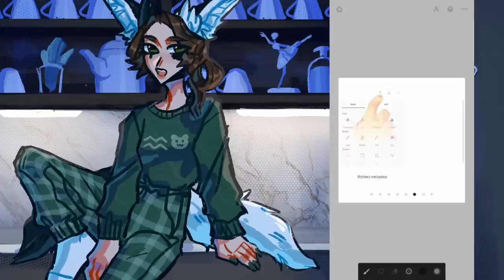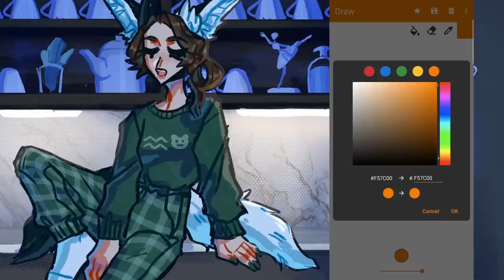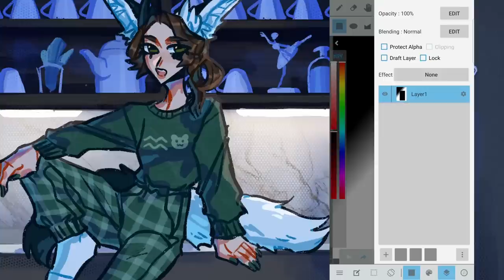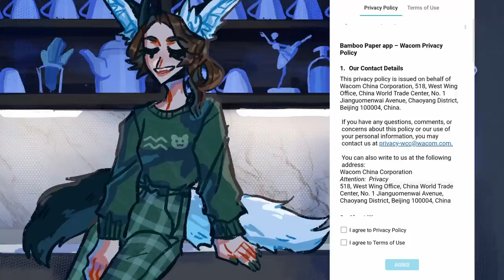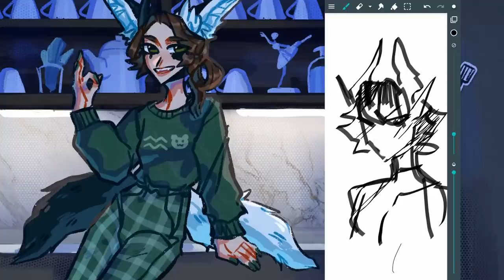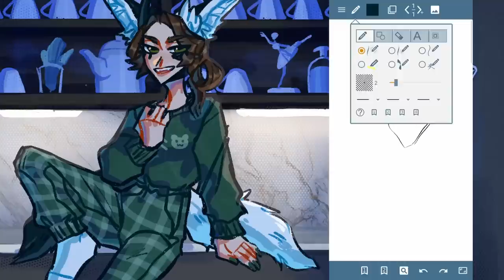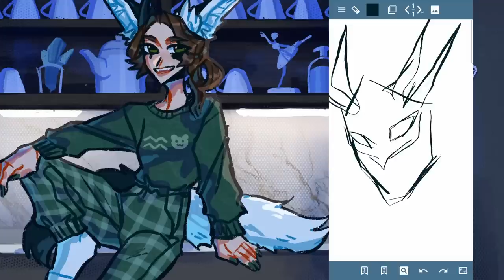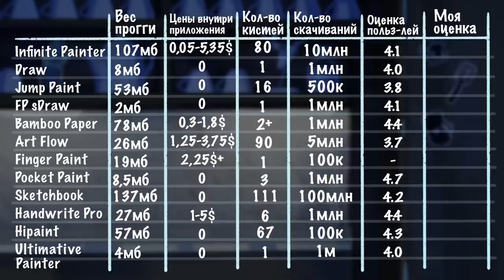Тестирую приложения для рисования на телефоне | 2 часть (12 приложений)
Эпизоды
0:00 Вступление
0:36 Infinit Painter
1:44 Draw
2:41 Jump Paint
4:05 FP sDraw
4:38 Bamboo Paper
5:33 Art Flow
6:20 Finger Paint
7:06 Pocket Paint
7:50 Sketchbook
8:29 Handwrite Pro
9:32 HiPaint
10:14 Ultimative Painter
10:42 Итоги
11:30 Личные итоги